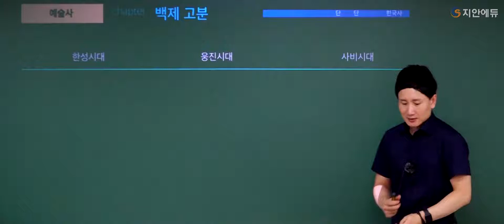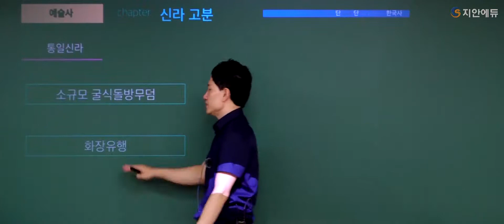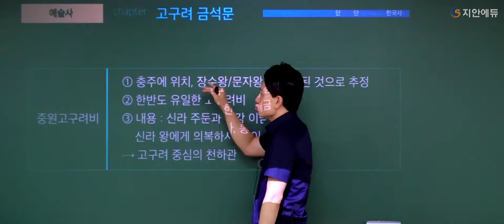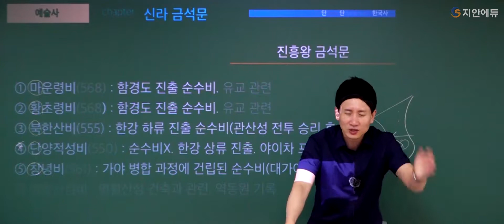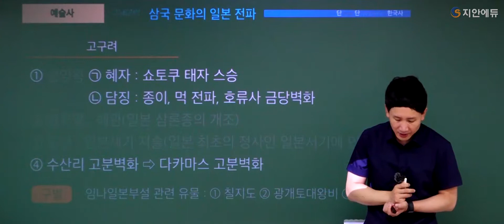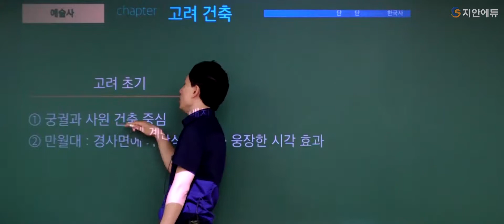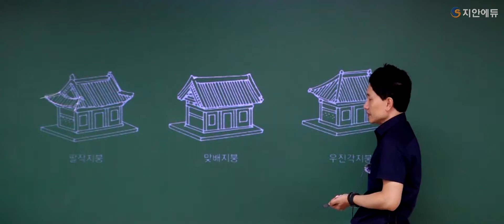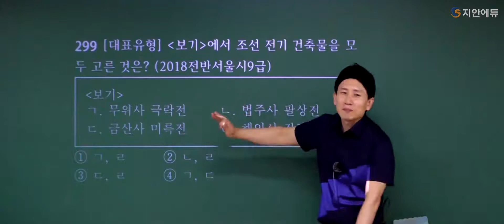[2021단단한국사_무료공개] 김준호쌤_42강 백제 고분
단기간으로 끝내는 한국사

2021년도 최신강의!!

드디어 무료공개!!